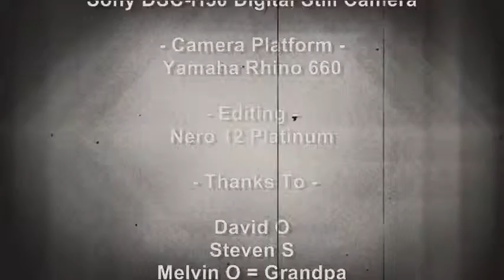Retro Movie - DavidO SteveS MelvinO & RogerO at Winchester Bay, Oregon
This movie is an attempt at working with the Nero 12 Platinum video program in order to give my home movie footage some character.  I was pleasantly pleased with the outcome.  There is another movie that is this but without the Retro feel and the music touches.  That is, RAW.    Date of this excursion was 09/12/2012.